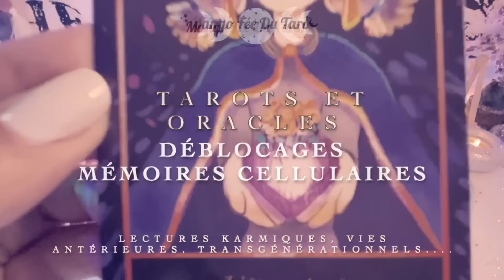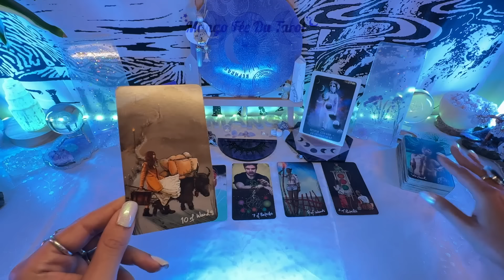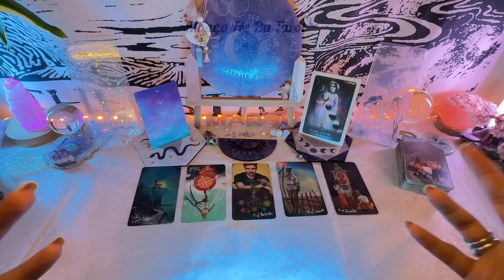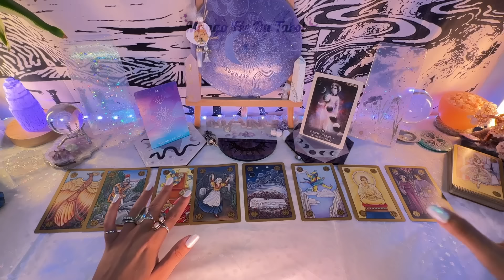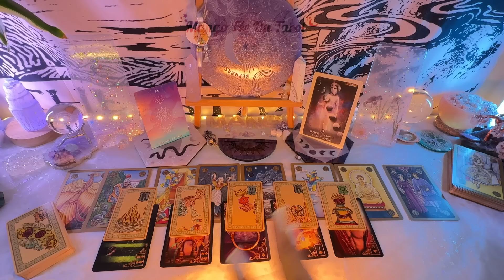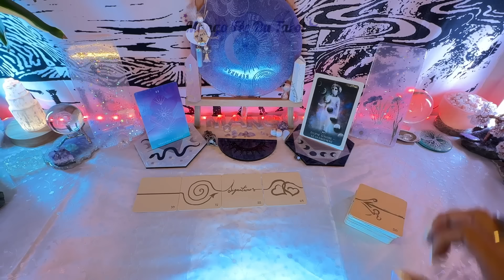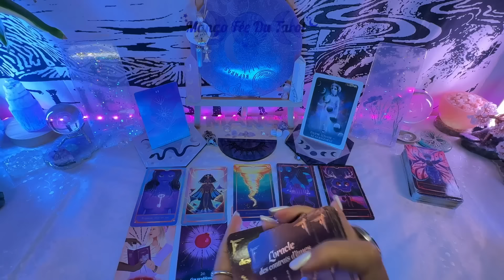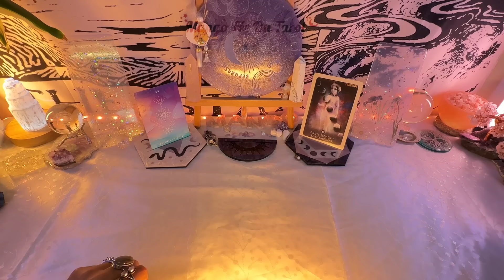Guidance HEBDOMADAIRE : 15/21 juillet = Challenge Réussi ?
Mango